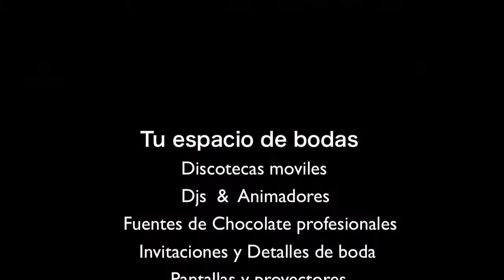DJ PEÑA MEA-90-JAVIBODAS.COM- BODAS ASTURIAS-FUENTE DE CHOCOLATE,OVIEDO,GIJON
Noche nocturna con invitados de Pola de Lena para recibir la primavera, en la primera de las muchas visitas que tengo este años a este restaurante.
RESTAURANTE CASA LULA TINEO, LA CASILLA CANGAS DE NARCEA, MIRADOR DE TORO LLANES, CONDE TORENO PRAVIA, AYRE OVIEDO,
CASTILLO DEL BOSQUE LA ZOREDA, RESTAURANTE EL UROGALLO EL ENTREGO, PARADOR DE FELECHOSA, PALACIO DE ARRIBA CENERA, EL PINAL VILLAVICIOSA, AMANDI, MIRADOR DE LA FRANCA, LA TORRE PRUBIA, LA CAMPANA, LA GRUTA OVIEDO, HOTEL DE LA RECONQUISTA, DJ HOTEL CRISTINA, PALACIO DE MERAS, MONUMENTAL NARANCO, PALACIO DE LA MAGDALENA SOTO DEL BARCO, HOTEL BLANCO LA COLORADA NAVIA, CATERING LOS OLIVOS, SANTO DOMIGO PLAZA DELOYA, CLUB ASTUR DE REGATAS GIJON, LA QUINTA DEL INFANZON, LA LLOREA GOLF, RESTAURANTE LAS CALDAS, DJ HOTEL BAL RESTAURANTE DOBLE Q, PEÑA MEA LLANERA, ABBA GIJON, TRIP OVIEDO, HOTEL ESPAÑA OVIEDO, DJ BELLAVISTA PLAYA DE GIJON, LA CABAÑA, CASTILLO DE SAN CUCAO, PALACIO DEL CUTRE, EL PATIO DE BALBONA PRAVIA, DJ MARQUES DE LA MORAL CASTRILLON, LA VENTA DEL JAMON, HOTEL VILLADESELLA, DJ PALACIO CONDE TORENO, PALACIO DE LUCES, PALACIO DE VILLABONA, MUSICA BODAS RESTAURANTE DE LABRA, REAL BALNEARIO DE SALINAS, EL CENADOR DE LOS CANONIGOS, VILLA MARIA VILLAVICIOSA, HOTEL FAVILA, DJ EL LLAGAR DE COLLOTO, ZEN BALAGARES, SOMIO PARK, DJ RESTAURANTE SIDRERIA LATORESDJ NH GIJON AVANT GARDE, DJ SOMIO PARK, DJ RESTAURANTE SAN FERNANDO, , DJ LA VENTA DEL JAMON, DJ HOTEL ESPAÑA OVIEDO, DJ RESTAURANTE LAS DELICIAS,DJ BELLAVISTA PLAYA DE GIJON, LA CABAÑA, CASTILLO DE SAN CUCAO, DISCOFIESTA, PALACIO DEL CUTRE, BALBONA PRAVIA, DJ MARQUES DE LA MORAL CASTRILLON, LA VENTA DEL JAMON, HOTEL VILLADESELLA, DJ PALACIO CONDE TORENO, PALACIO DE LUCES, PALACIO DE VILLABONA, DJ RESTAURANTE DE LABRA, REAL BALNEARIO DE SALINAS, DJ EL CENADOR DE LOS CANONIGOS, DJ VILLAMARIA, LLAGAR DE COLLOTO, ZEN BALAGARES, SOMIO PARK, DJ RESTAURANTE SIDRERIA LATORES, HOTEL SPA PALACIO DE LAS NIEVES LA FELGUERA,DJ, ANIMADOR, DISCJOCKEY, MUSICA PARA BODAS DISCOTECA MOVIL, CASTILLO DEL BOSQUE LA ZOREDA, RESTAURANTE EL UROGALLO, PARADOR DE FELECHOSA, PALACIO DE ARRIBA CENERA, EL PINAL VILLAVICIOSA, AMANDI, MIRADOR DE LA FRANCA, LA TORRE PRUVIA, LA CAMPANA PRUVIA, LA GRUTA OVIEDO, HOTEL DE LA RECONQUISTA, DJ HOTEL CRISTINA, PALACIO DE MERAS, MONUMENTAL NARANCO, PALACIO DE LA MAGDALENA SOTO DEL BARCO, HOTEL BLANCO LA COLORADA NAVIA, CATERING LOS OLIVOS, SANTO DOMIGO PLAZA DELOYA, CLUB ASTUR DE REGATAS GIJON, LA QUINTA DEL INFANZON, LA LLOREA GOLF, RESTAURANTE LAS CALDAS, DJ HOTEL BAL RESTAURANTE DOBLE Q, PEÑAMEA LLANERA, ABBA GIJON, TRYP OVIEDO. Animacion de pequeñas y grandes bodas, asi como sonorizacion de ceremonias celebradas en el restaurante.